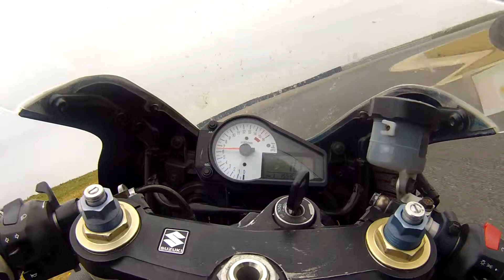Piste 750 gsxr